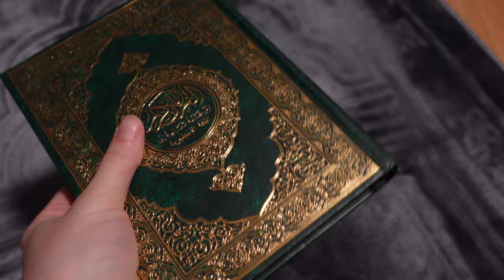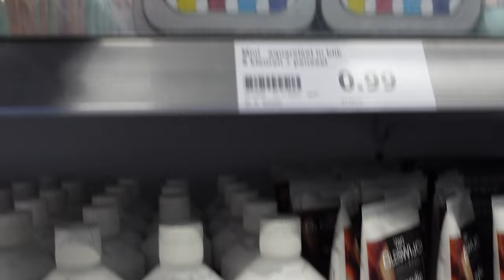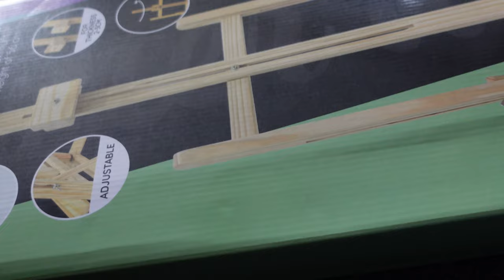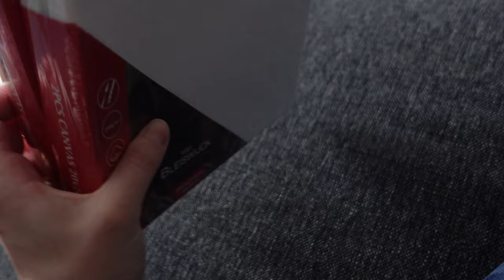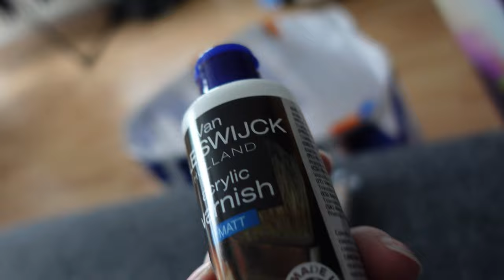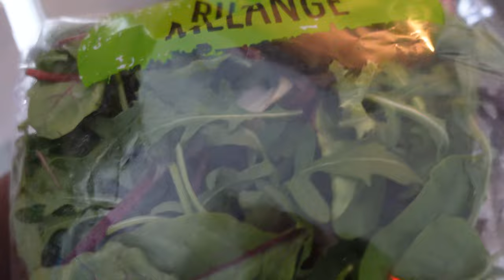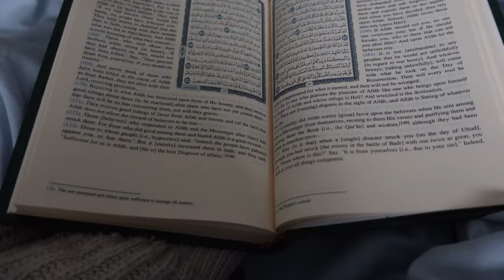RAMADAN VLOG DAY 5TH - POLISH REVERT IN THE NETHERLADS.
Salam Aleykum!
Ramadan Kareem!

I haven't done Vlogs for a really long time, and I decided to go back to creating them for you.
Lemme know if you like it and if you want more!

My main Instagram:
Gamila_Muslimah

My polish instagram:
Yalla_bina_with_Gamila

Gamila_muslimah

Salam, may Alla bless your day!